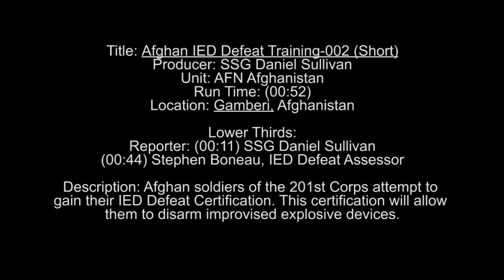IED D Short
For your approval